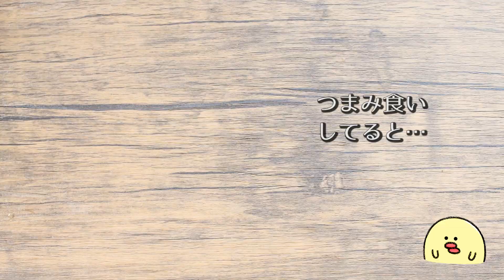[低カロリー]タバスコザーサイの旨プチトマトシュリンプ！Low carb Tomato shrimp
『読み放題対応』の簡単レシピ本も☺！

【糖質制限・ダイエット・低糖質・糖質オフ・low carb・海老サラダ】
おつまみ感覚で美味しい、一摘まみごとに喜ばしい味わい…！サラダの存在感を格段に上げた、低カロリーなタバスコ＆ザーサイトマトサラダはいかがですか(*‘∀‘)♪

・冷凍むき海老　　100g
・塩/黒胡椒　　　 各軽く3ふり
・タバスコ　　　　小さじ1
・料理酒　　　　　100ml（茹で用）

≪次のダイエットレシピも人気です！≫
★[低カロリー]秘伝海苔ポンマスタード豆腐サラダは超美味！Low carb Tofu Seaweed Salad

★[低糖質]激柔ささみアボカドの柚子マヨ塩昆布は暴挙な旨さ！Low carb Chicken Avocado

★[低カロリー]激プリ甘旨オーロラキャロット海老チリ！Low Calorie Carrot shrimp